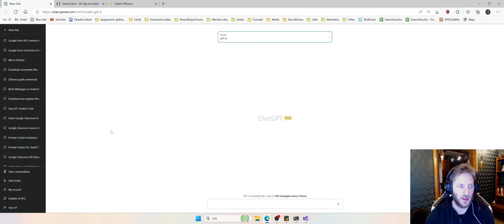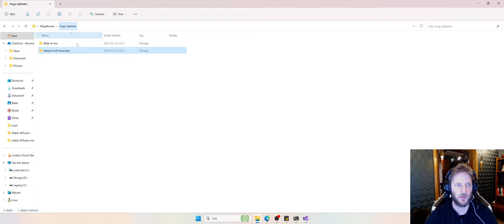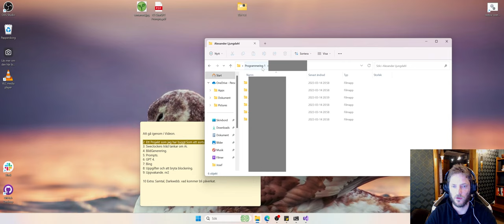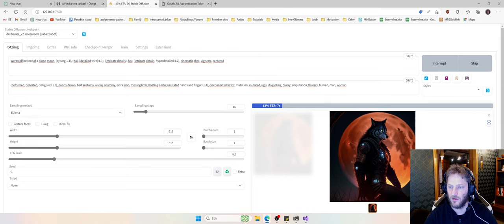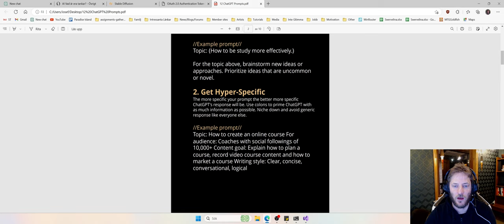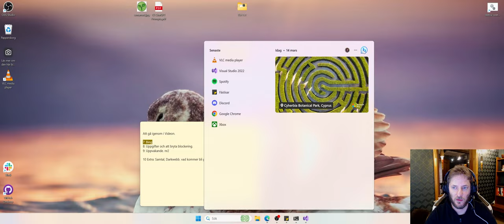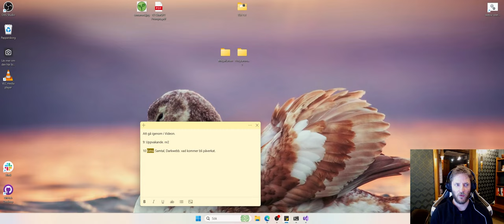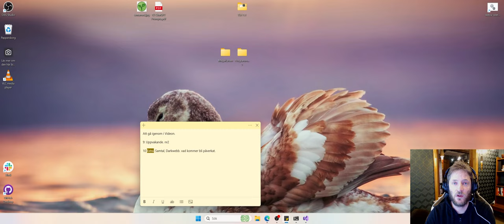OpenAi Chat Del.2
I denna video går jag igenom

1: Gå igenom lite vad som har hänt sedan sist.
2: Ett Projekt som jag har byggt.Som ett sorts bevis för mig själv.
3: Sweclockers tråd tankar om Ai.
4: BildGenerering.
5: Prompts.
6: GPT 4.
7: Bing
8: Uppgifter och att bryta blockering.
9: Uppvakande. nr2